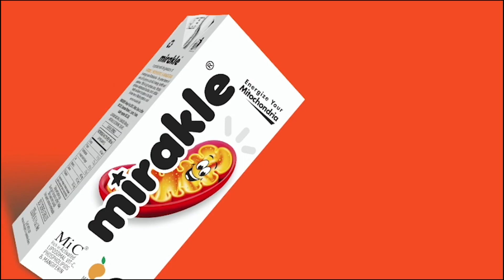BREAKING - ஆன்லைன் சூதாட்டம்: 10 நாளில் தமிழக அரசு நடவடிக்கை எடுக்கும் என நம்புகிறோம் : நீதிபதிகள்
ஆன்லைன் சூதாட்டம்: 10 நாளில் தமிழக அரசு நடவடிக்கை எடுக்கும் என நம்புகிறோம் : நீதிபதிகள்